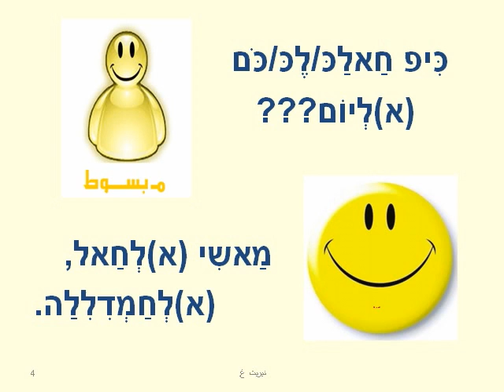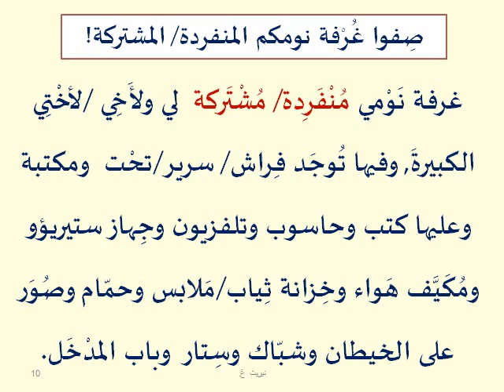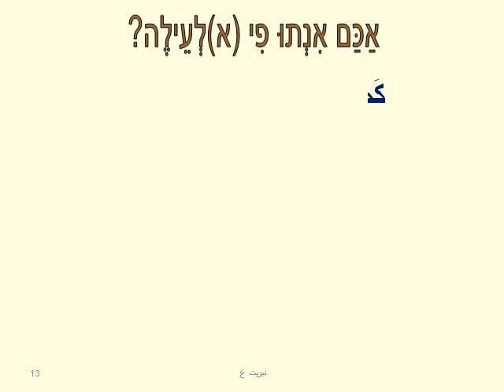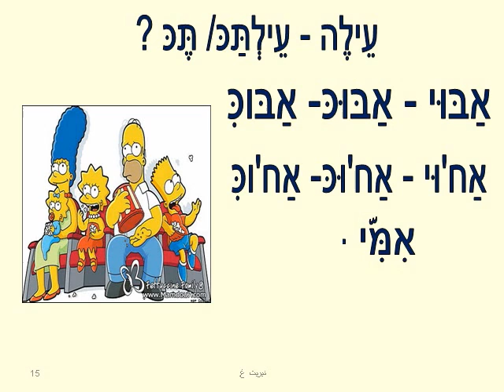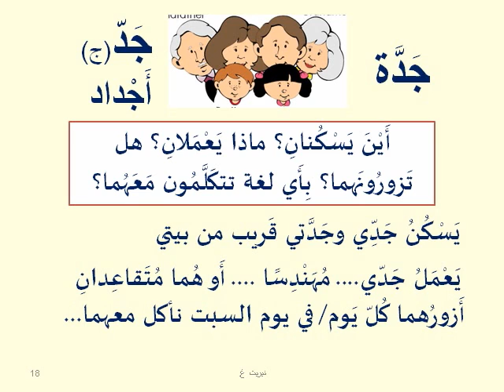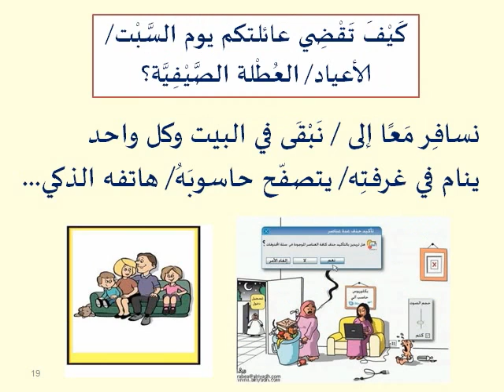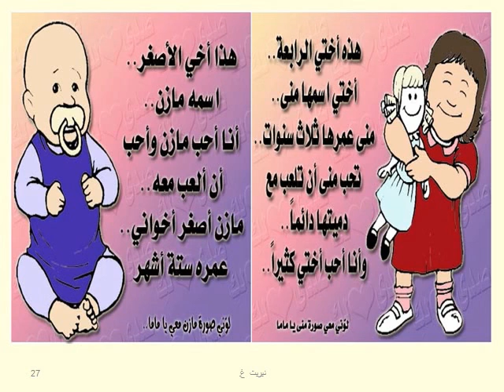לומדים ערבית - דיאלוג: א. על עצמי לספר ידעתי.avi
לקראת בגרות - בע"פ 5 יחידות בערבית ספרותית ומדוברת - אני משפחתי וביתי, כולל הצגה של ילדה
המציגה את משפחתה (כתוב).
"박정원-그대만이 (Piano & Violin Ver.)", הקלטת צלילים מנוהל על ידי: 0:05
Recording Industry Association of Korea